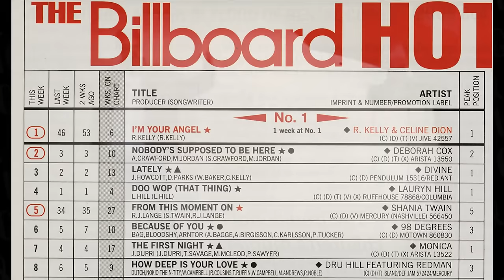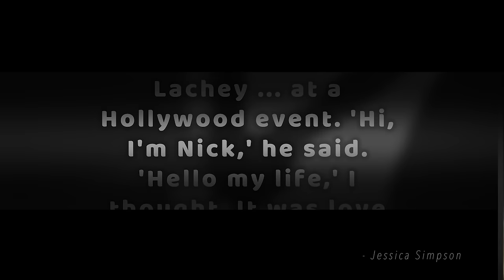How Jessica Simpson and Nick Lachey DESTROYED Their Marriage | Newlyweds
Let's explore the infamous and tumultuous 3 year marriage of Jessica Simpson and Nick Lachey.

SHOP KEHO:
🔶 Keho Bags on Amazon
⬛️ Blue "Blessed Mom" Hospital Bag
⬛️ Pink "Blessed Mom" Hospital Bag
⬛️ Grey "Blessed Mom" Hospital Bag
⬛️ Black "Teacher" Bag